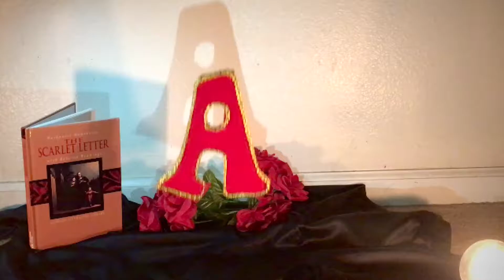The Scarlet Letter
A book trailer rap based on our impression of The Scarlet Letter.